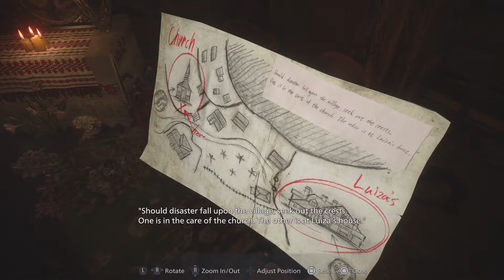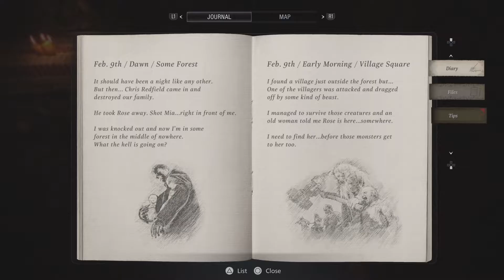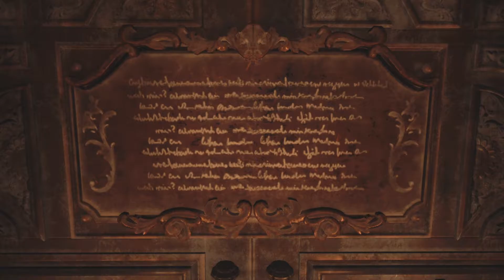Resident Evil Village - PS5 Playthrough - Part 2